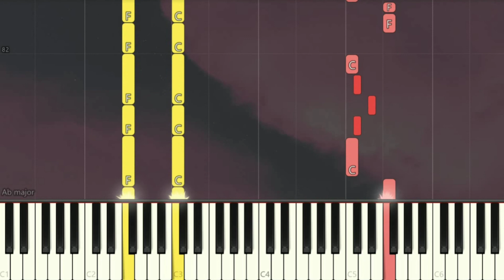ITZY - LOCO | Piano Pop Song Tutorial 琴譜 Sheet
itzy loco pianoTutorial SoftPiano SheetMusic 鋼琴教學 Many piano songs tutorial for you to learn.